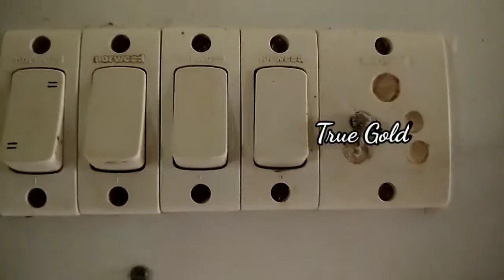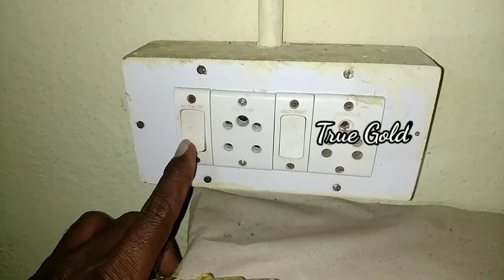Home⚡tips/வீட்டு_மின்சாதன_டிப்ஸ்/இத்தனை_நாளா_இது_தெரியாமல்_போச்சே/@truegoldchannel